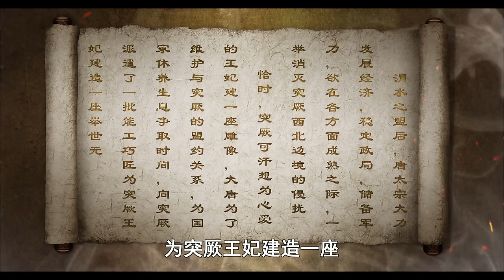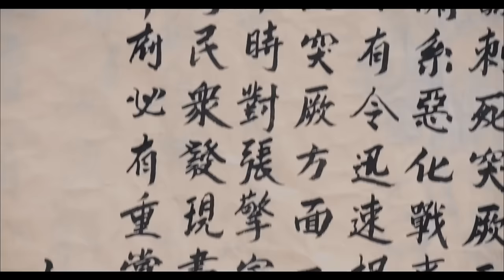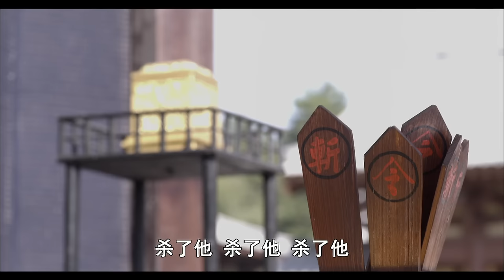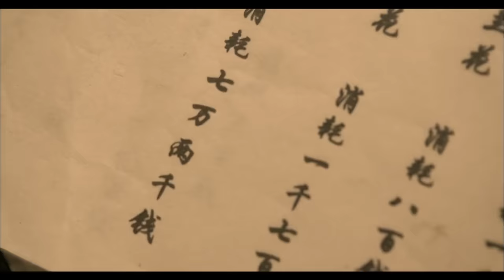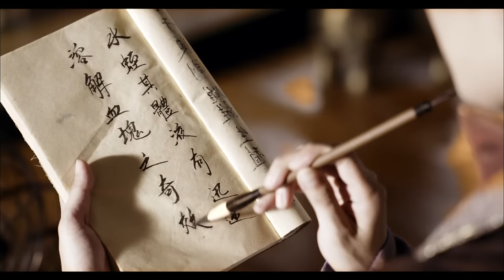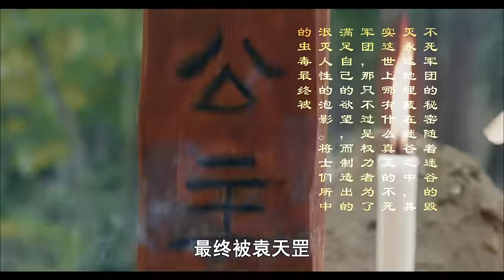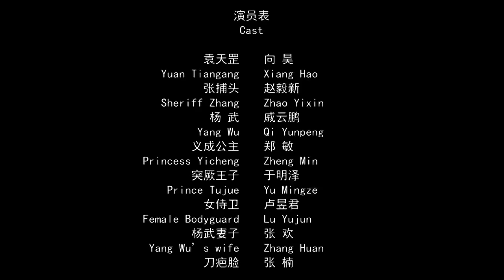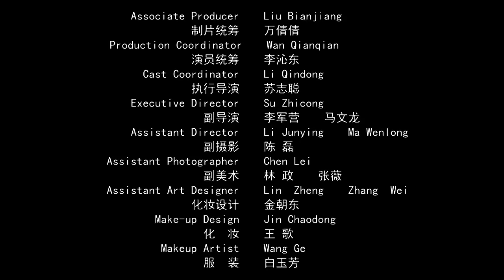《袁天罡之不死军团》【CCTV6电视电影 Movie Series】